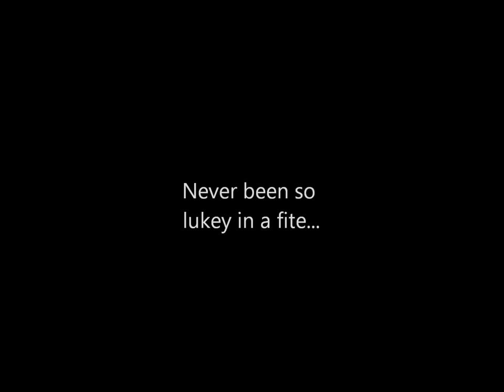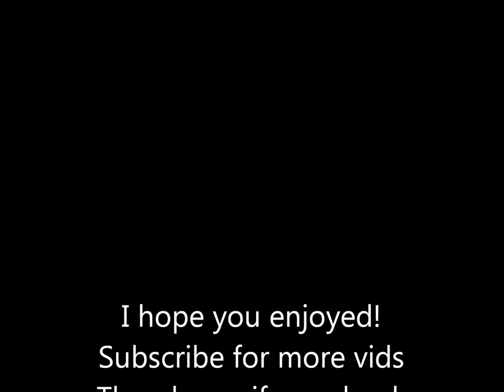lube t u b e pk vid 1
Dharok ownage
all the music used has been purchased, i am using it for entertainment alone and not to profit in any shape or form.